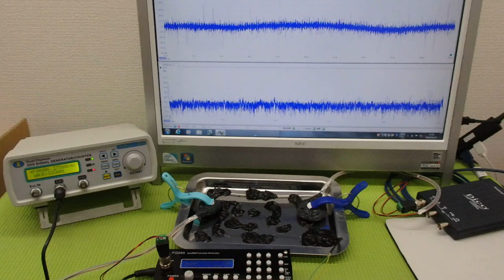メガヘルツの超音波発振制御プローブ ultrasonic-labo